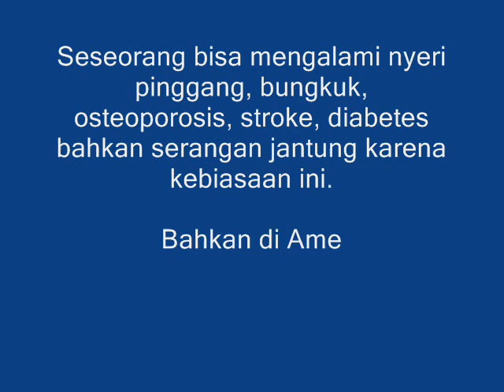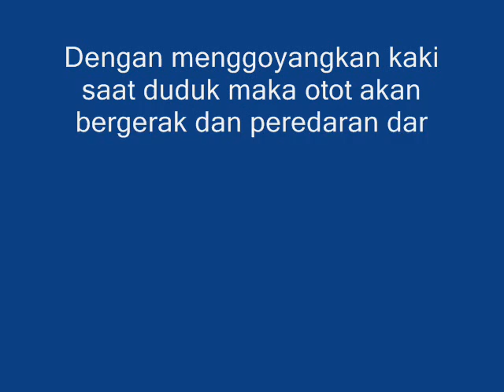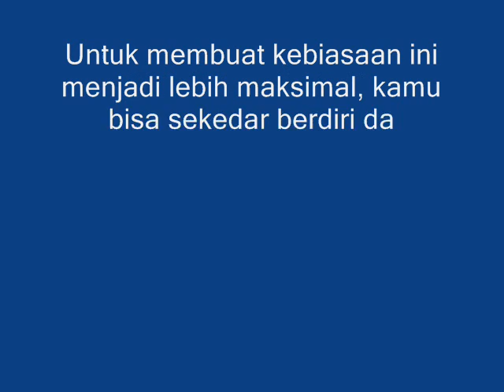Anda Punya Kebiasaan Duduk Sambil Goyang-Goyang Kaki ? Ini Efeknya Bagi Tubuh